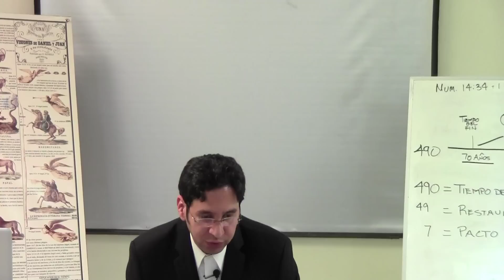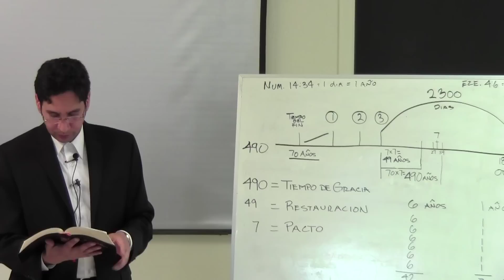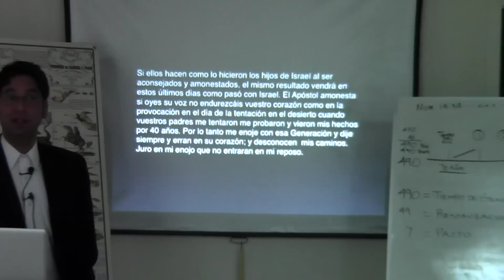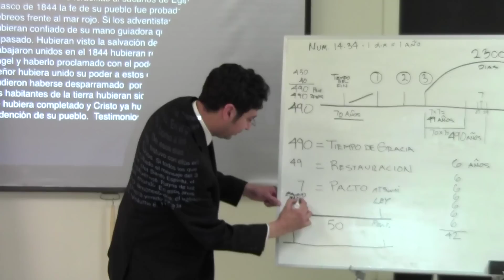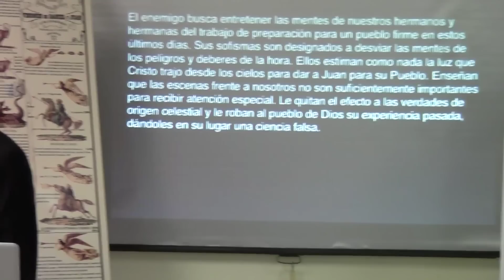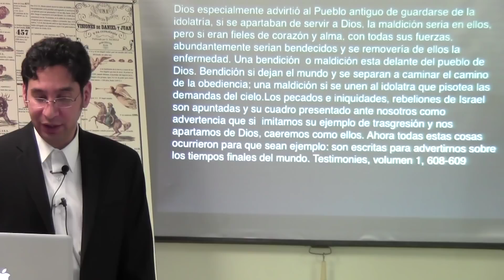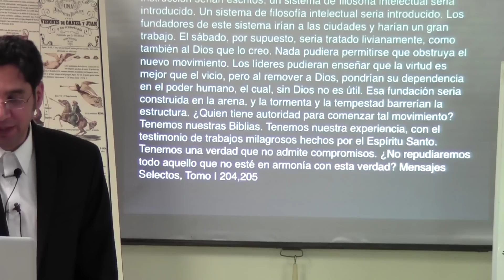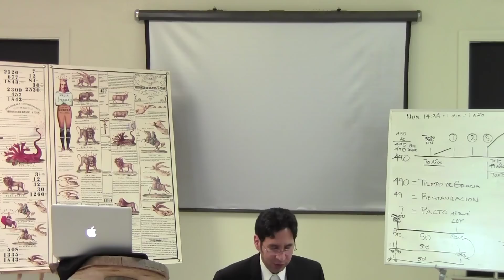Alfa y Omega - Leo - Tema 4 [HD]